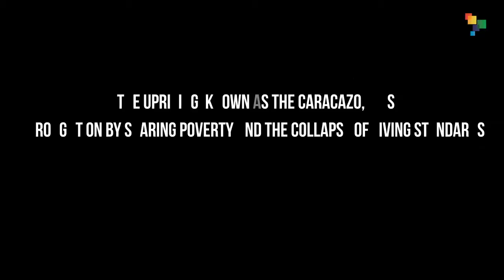The Caracazo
This uprising in Venezuela Feb. 27, 1989, has come to be considered the first rebellion against neolibralism in Latin America.